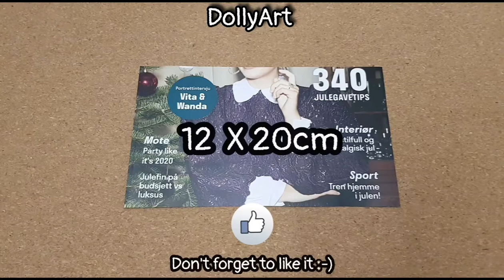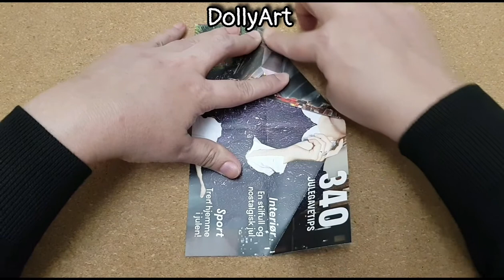How to Make Paper gift box |Recycle |Best out of waste |Origami Paper Gift box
🎼:Summer Dreams